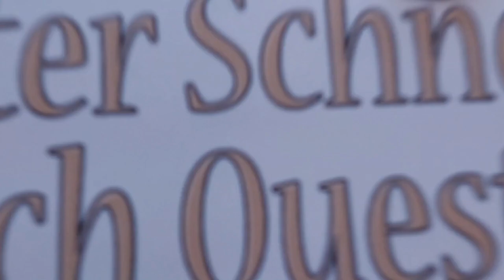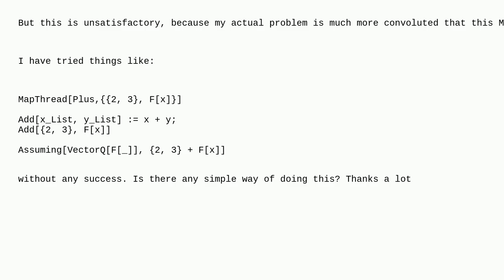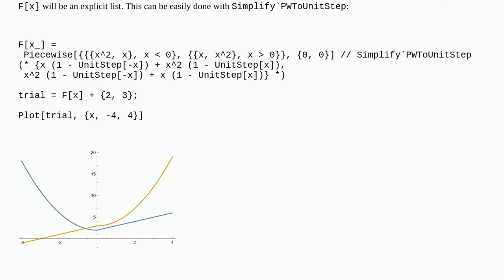Mathematica: Tell Mathematica that the output of a function is a List / Vector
Tell Mathematica that the output of a function is a List / Vector

A special thanks goes out to the community

  discontinuity assumptions functions list-manipulation